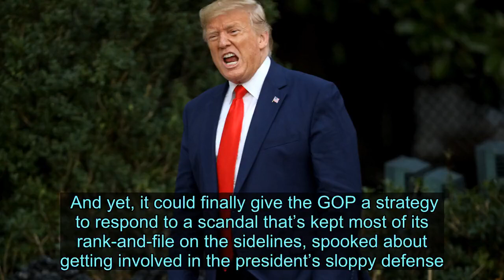White House Unveils New Impeachment Strategy: Total War - News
Videos can use content-based copyright law contains reasonable use Fair Use After scrambling for more than two weeks to explain away Donald Trump’s attempts to strong-arm Ukraine into investigating one of his political rivals, the White House has finally settled on a strategy: Neither the president nor the administration will cooperate with the impeachment inquiry Democrats launched last month, charging that the “unprecedented” probe violates Trump’s constitutional rights. “Your inquiry is constitutionally invalid and a violation of due process,” Counsel to the President Pat Cipollone wrote in a letter to Nancy Pelosi and other top Democrats on Tuesday. “The effort to impeach President Trump—without regard to any evidence of his actions in office—is a naked political strategy that began the day he was inaugurated, and perhaps even before.” The refusal to cooperate has broad implications for both the current impeachment inquiry and the scope of executive power, and is almost assured to result in Trump’s impeachment in the House of Representatives for obstruction of justice. “This letter is manifestly wrong, and is simply another unlawful attempt to hide the facts of the Trump Administration’s brazen efforts to pressure foreign powers to intervene in the 2020 elections,” Pelosi said in a statement Tuesday evening. “The White House should be warned that continued efforts to hide the truth of the President’s abuse of power from the American people will be regarded as further evidence of obstruction.” Up to this point, Trump and his allies had struggled in their response to the impeachment inquiry. The president and his lawyer, Rudy Giuliani, admitted to pressing Kiev for a probe into unfounded conspiracy theories about Joe Biden and the origins of the Russia probe, and daily revelations—including a trove of text messages between American and Ukrainian officials that seemed to contradict Trump’s “no quid pro quo” defense—further corroborated the whistleblower complaint that touched off the scandal. With its new strategy, the White House is almost completely ignoring the substance of the accusations against Trump and instead is attacking Democrats’ impeachment process as an illegal effort to “overturn” the 2016 election and influence the upcoming vote in 2020. Cipollone argued, incorrectly, that the impeachment inquiry is unconstitutional unless the House first holds a vote, and that the process has been “unfair” to the president. “You seek to overturn the results of the 2016 election and deprive the American people of the President they have freely chosen,” Cipollone wrote. “Many Democrats now apparently view impeachment not only as a means to undo the democratic results of the last election, but as a strategy to influence the next election, which is barely more than a year away.” To some exten